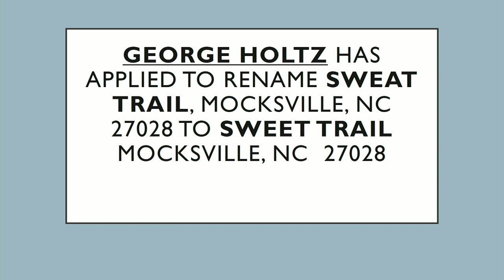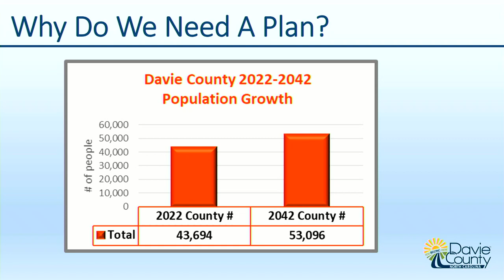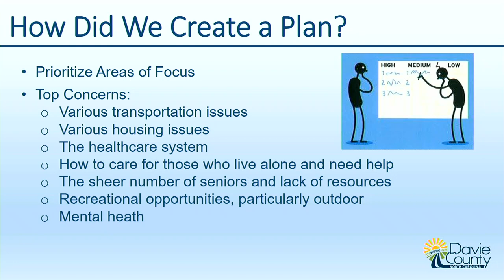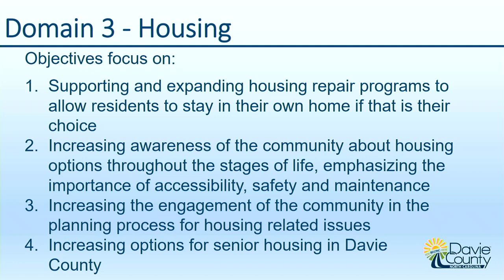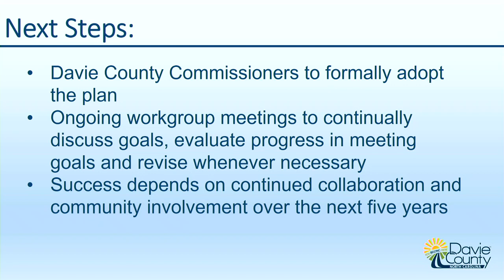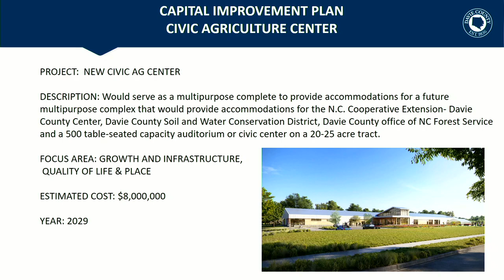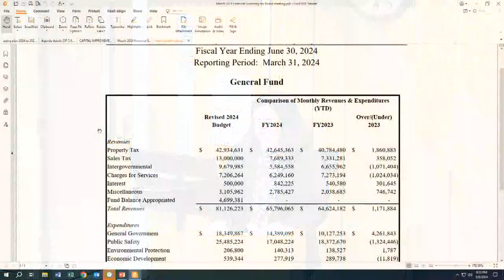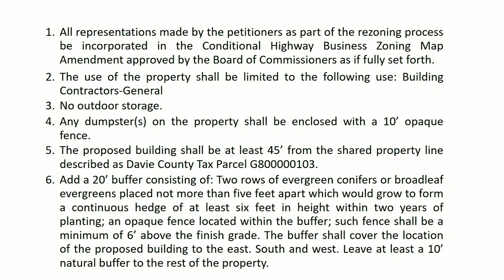Davie County Board of Commissioners Meeting; May 6, 2024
Items on the agenda; Adopt Agenda, Commissioners Presentation, Public Comments, Public Hearing, Presentations, County Manager Report, Consent Agenda, Old Business, New Business, Commissioner Comments, Closed Session, Adjourn.